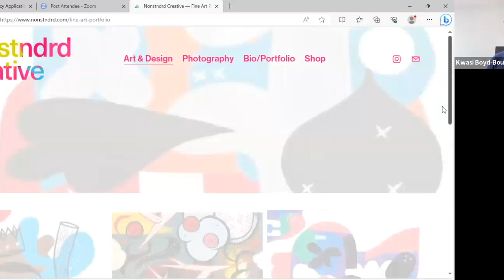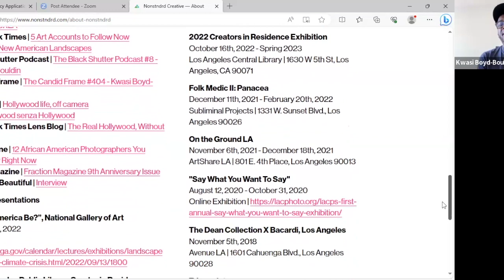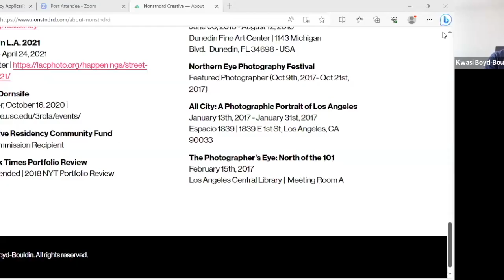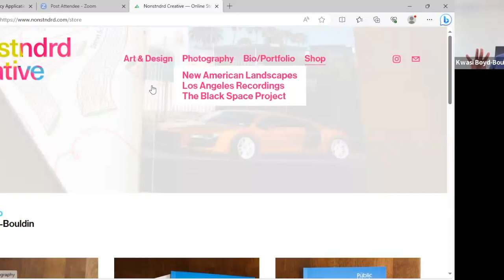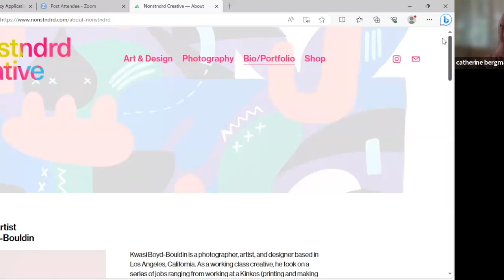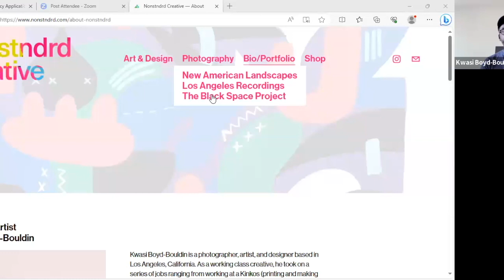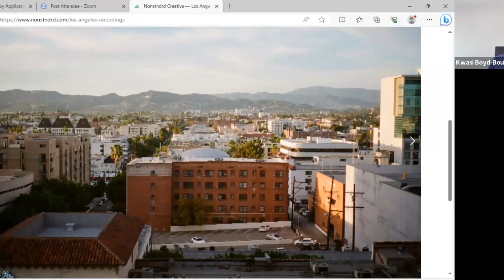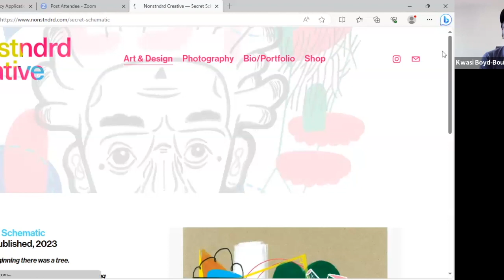Nomadency Digital Art Residency Artist Talk with Kwasi Boyd Bouldin | Dunedin Fine Art Center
The Dunedin Fine Art Center offered it's first-ever online residency that supported artists of diverse backgrounds, perspectives, and experiences whose work required digital expression and digital publication. Unlike a physical residency, artists could live and work anywhere in the United States – a nomad residency – hence the term "nomadency." The artists' projects had to be conceived of as digital, and a digital presentation was integral to the project's goals.

Artist Kwasi Boyd Bouldin
Title of Project: Playground
Project Proposal: Playground is a project using digital media to explore the concept of play in the urban environment. The end result will be a series of 4-6 digital collages, based on a combination of digital photographs and drawings that use color, line, and shape to reinterpret the spaces society designates for play.

Urban playgrounds have been an enormous presence for the majority of my life. As a child, it was a space to make friends and bond with other kids from the neighborhood. There was a completely random aspect present as well, often you would just start playing with any other kid that happened to be there. You could really become friends with almost anyone. Some of these interactions would be the basis for lifelong friendships and relationships, all sparked by the desire to play.

The availability of these spaces are critical to the health of a neighborhood. They often serve as the first place babies and young children learn to interact with each other. Often, they are a hub for families to get to know one another as well, a place where people commune, exchange information.
The goal of this project is to use abstract elements (shape, color, and line) in combination with elements from photographs to produce work that explores the unseen dynamics at play in these often overlooked yet important public spaces.